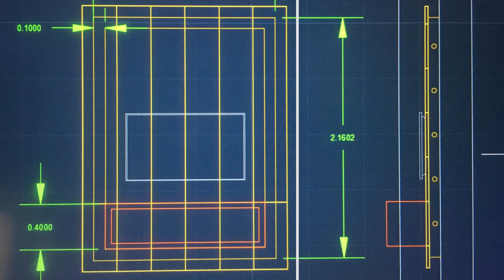Questa è... STRUTTURA! ✎Boban Pesov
ORDINA I MIEI FUMETTI:
NAZIVEGAN HEIDI 2: SOLUZIONE FINALE ✔
NAZIVEGAN HEIDI: ALBA VEGANA ✔